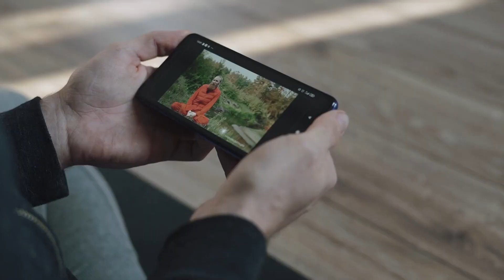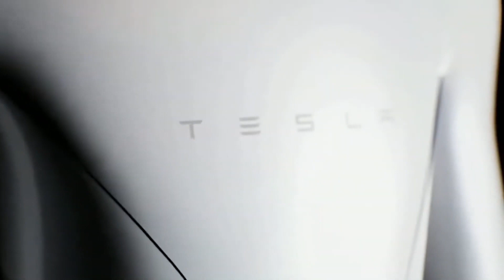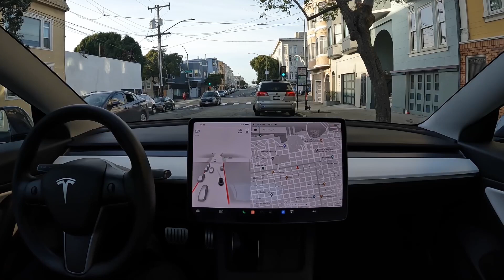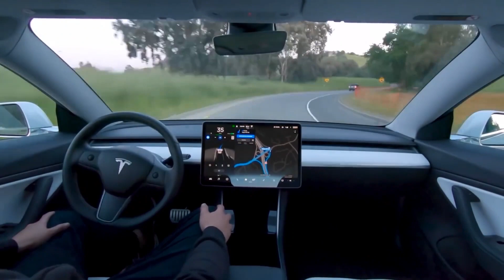NEW Humanoid Robot Takes On Your Personality | They Can Do Your Boring Chores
Despite the best efforts of Elon Musk, his Artificial Intelligence experiments have taken a surprising turn. He had previously demonstrated a Tesla Bot last year. A humanoidrobot that was fashioned after his company's automobile technology brought with its advanced capabilities.

As he promised, he will deliver the first actual prototype before the end of
2022, and he will begin the production of an appropriate number of models to begin sales in 2023.

So, what is this robot, and how is it different from other AI robots?

news.